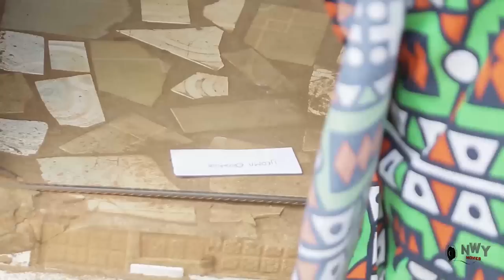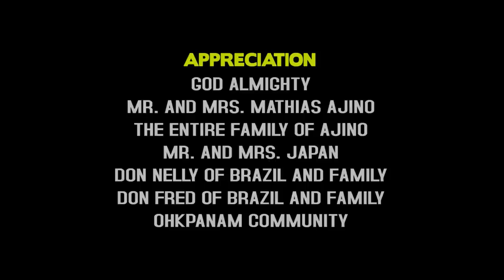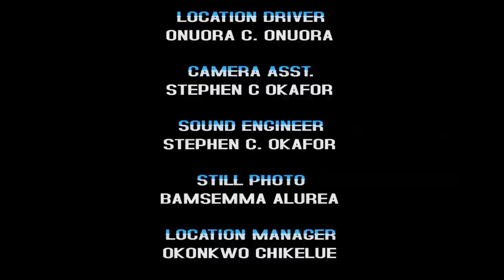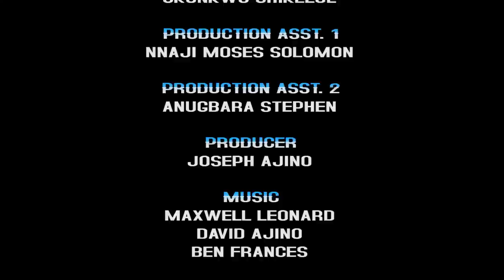Be The First To Watch How He Was Accused wrongly What Happened Next Will Shock You